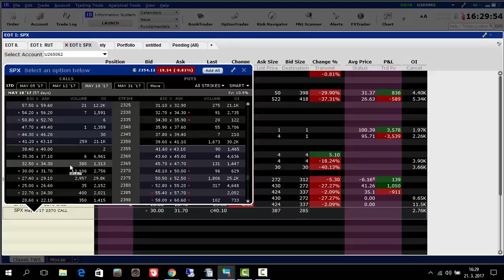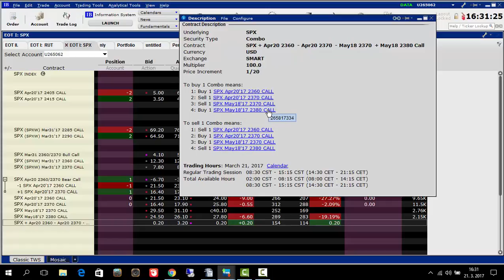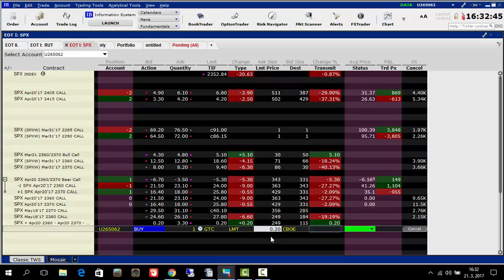Edukativní opční tipy: EOT 420 rolo SPX Apr 2360x2370 na May18 2370x80 debet 20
Opční obchodování v praxi: Rolujeme ITM opční spread z dubnové expirace do května. Posun o 10 bodů výše, debet 20$
20170321 EOT 420 rolo SPX Apr 2360x2370 na May18 2370x80 debet 20